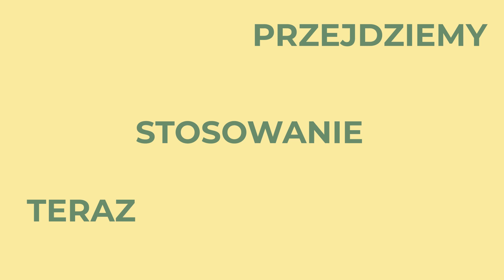WITAMINA C-CO MUSISZ O NIEJ WIEDZIEĆ?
Pod jaką nazwą znajdziecie witaminę C w Waszym produkcie?
🍋 Kwas askorbinowy (INCI: Ascorbic Acid lub L-Ascorbic Acid)
🍋 Glukozyd askorbylu (INCI: Ascorbyl Glucoside)
🍋 Tetroizopalmitynian Askorbylu (INCI: Tetrahexyldecyl Ascorbate lub Ascorbyl Tetraisopalmitate)
🍋 Etylowany kwas askorbinowy (INCI: 3-0-Ethyl Ascorbic Acid)

Potrzebujecie pomocy z doborem pielęgnacji? Sprawdźcie nasze konsultacje kosmetologiczne

Zapraszamy do zadawania pytań, na pewno na wszystkie odpowiemy! 💛
Jeśli wolicie formę pisemną to koniecznie zobacz naszego bloga gdzie również jest poruszony temat witaminy C :)
The Ordinary - 100% L-Ascorbic Acid Powder - Witamina C w Proszku
NIOD - Ethylated L-Ascorbic Acid 30% Network - Serum z 30 % Etylowanym Kwasem Askorbinowym
A.Florence - Super Serum, Anti-pollution Fluid With 10% Vitamin C - Fluid Antysmogowy z Witaminą C
Liqpharm - LIQ CC Serum Rich 15% Vitamin C BOOST - Bogate Serum z 15% Witaminą C
The Ordinary - Ascorbyl Glucoside Solution 12% - Serum z 12% witaminą C

Występuje:Karolina Berdzik